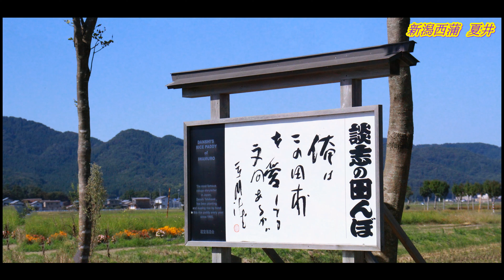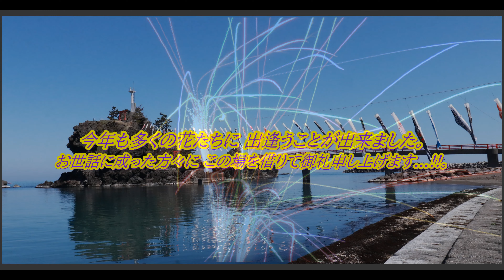2022爺さんぽ5🍀夏秋の随想1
本年も沢山の人たちのご協力で楽しい撮影が出来ました。
この場を借りて御礼申し上げます。このご縁に感謝して。　*BGM「りんごのひとりごと」